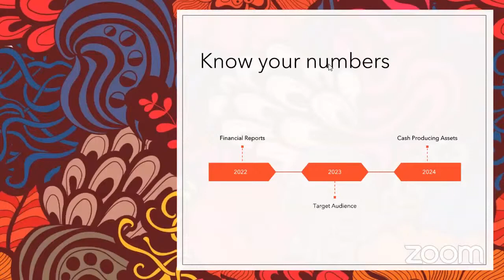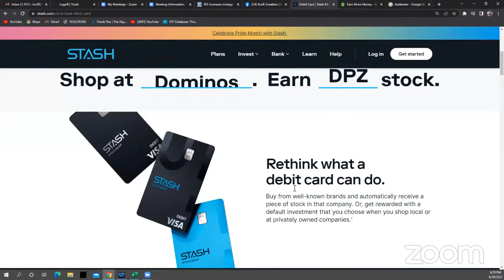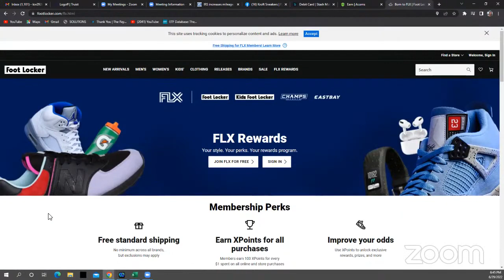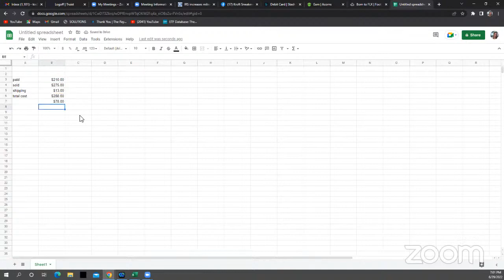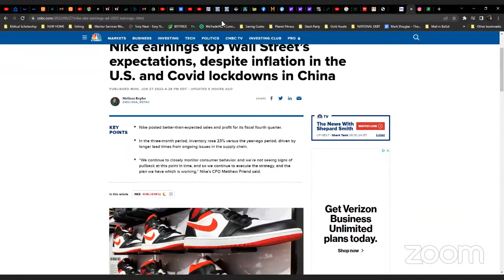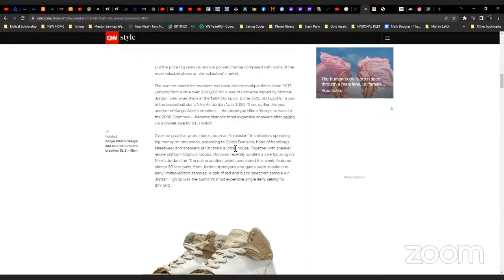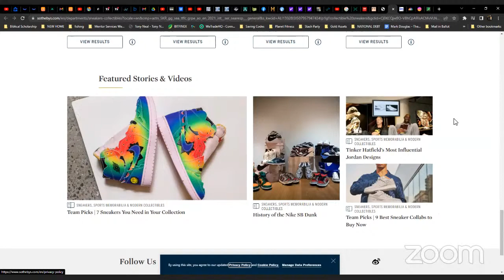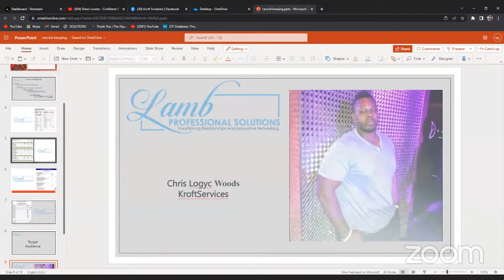My Interview With Monika Lamb About My Sneaker Business As An Entrepreneur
My journey as an entrepreneur through this pandemic has been interesting but I’ve made a way to through by jumping into the world of sneakers.